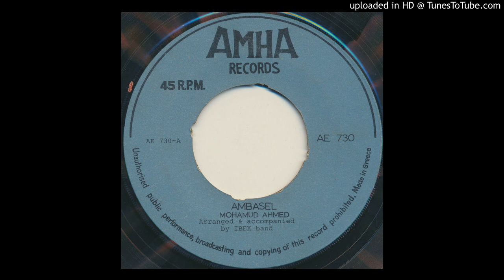Mohamud Ahmed / Ibex Band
Ambasel & Mela Mela  (SNIPPETS)